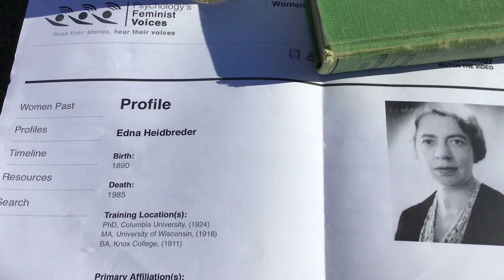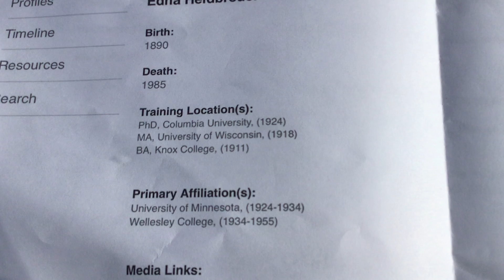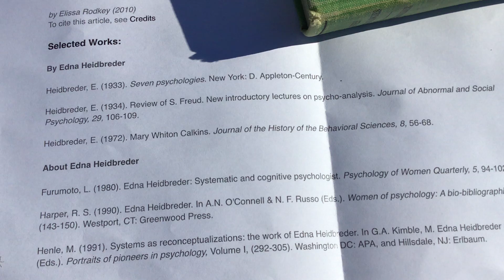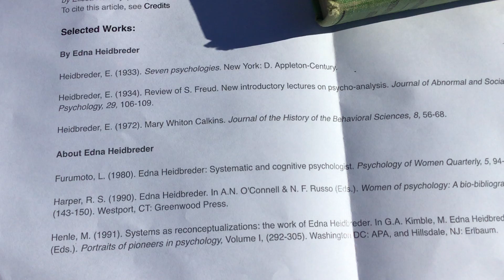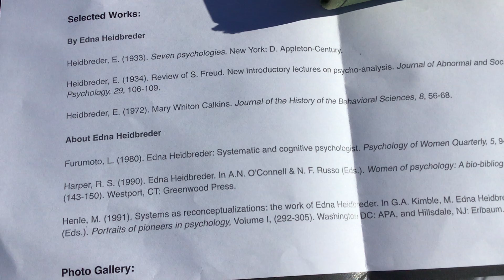Biblio_Heidbreder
More about Edna Heidbreder, whose source I use extensively.